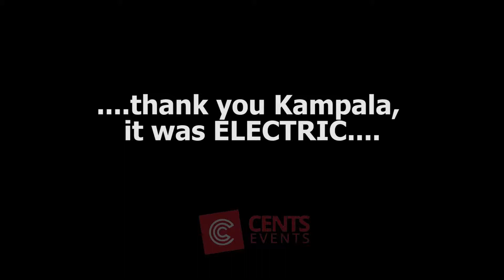AWILO LONGOMBA LIVE IN KAMPALA UGANDA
AWILO LONGOMBA LIVE IN KAMPALA UGANDA AFTER MORE THAN 20 YEARS.
ORGANISED AND MANAGED BY CENTS EVENTS UGANDA AT KAMPALA SERENA HOTEL